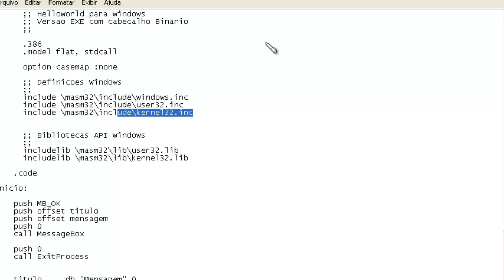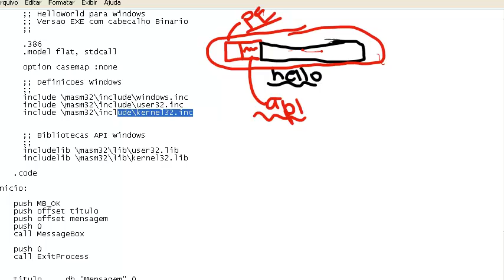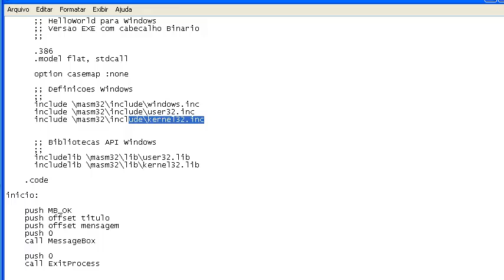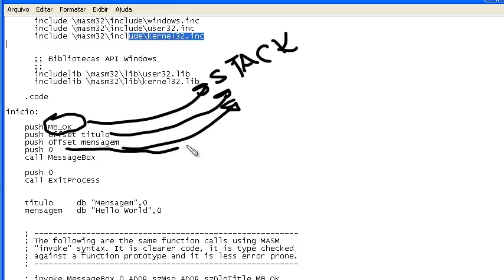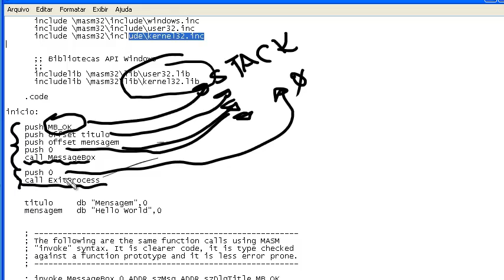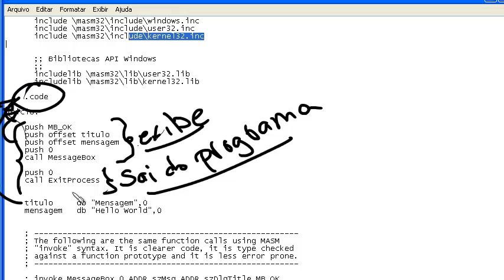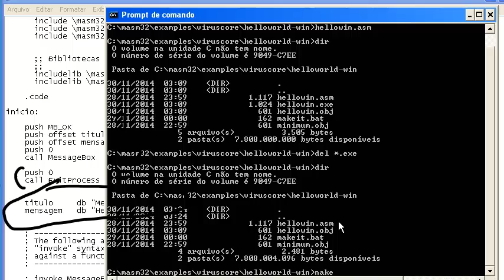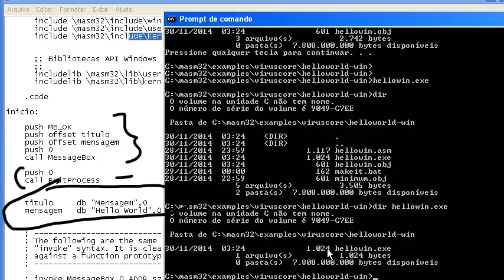Hello World para Windows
CURSO LINGUAGEM ASSEMBLY:
Hello World em Assembly para WIndows, um Hello Word para windows requer APIs incorporadas para poder executar funções do Windows, além de ser um programa tipo PE que o identifica como um Programa Windows Autêntico.